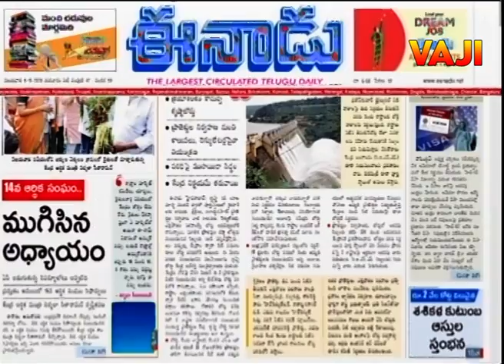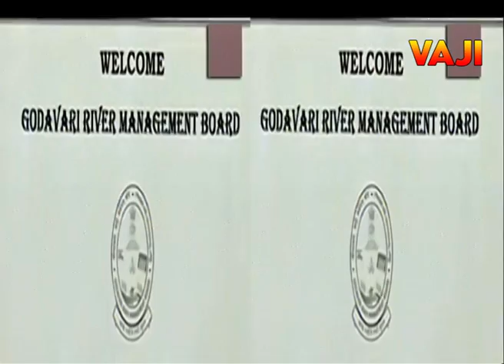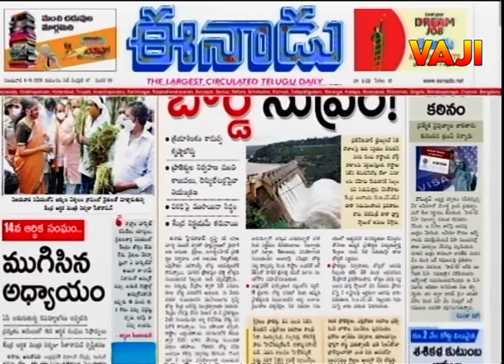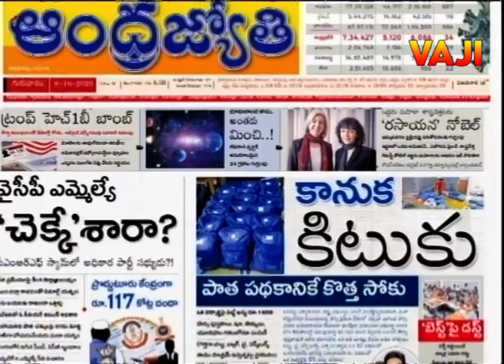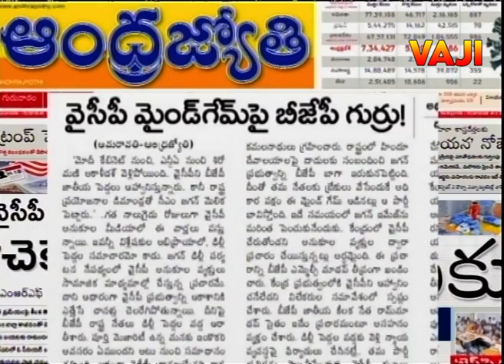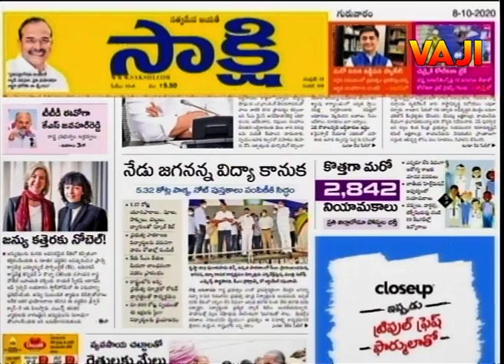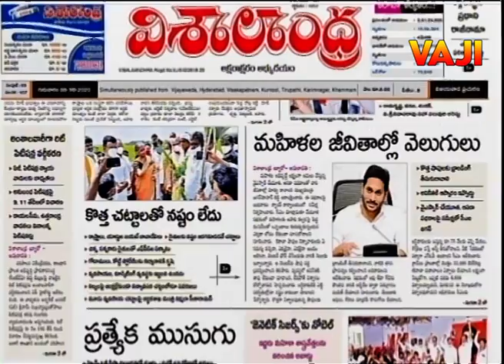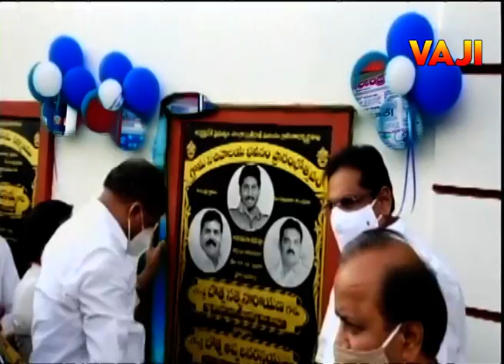vaji debate 8.10.20